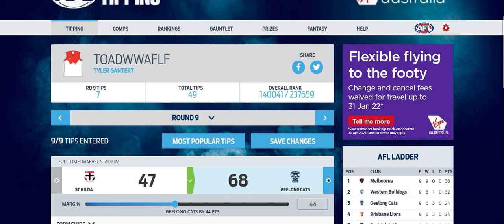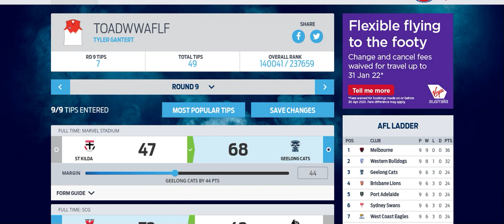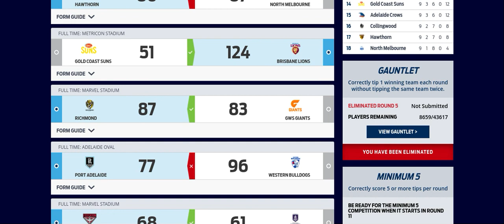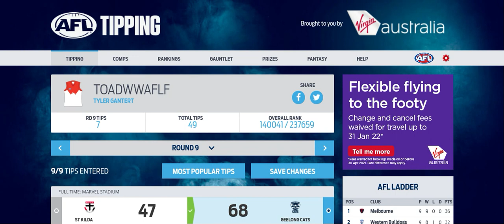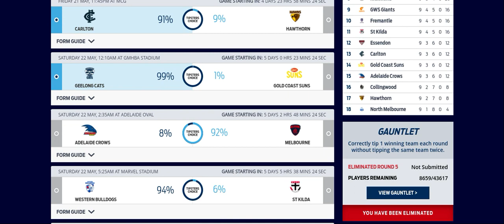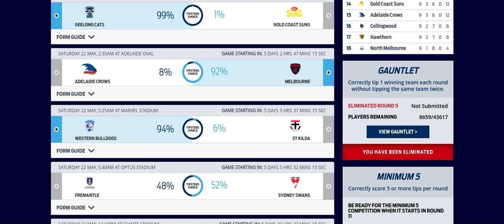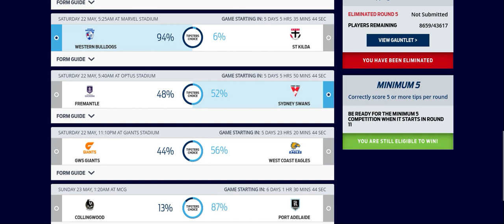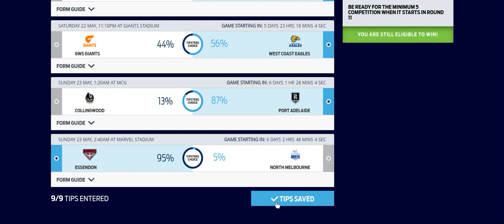AFL Yank's 2021 AFL Round 10 Tips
I Promise You, the Lucky Scarf will be Back 🧣